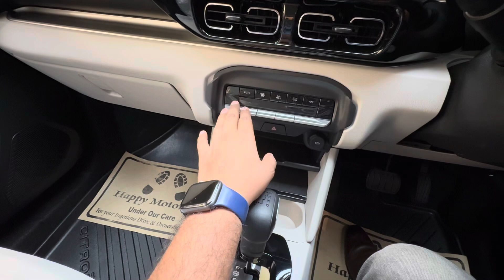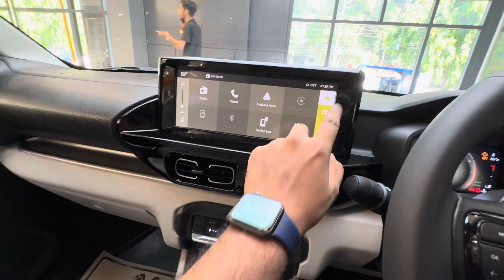All New Citreon Basalt 2024 Facelift | Coupe-SUV | Detailed Review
Recommend my video for discount